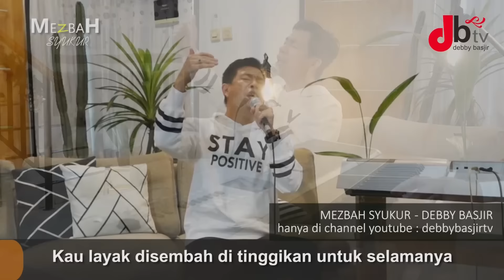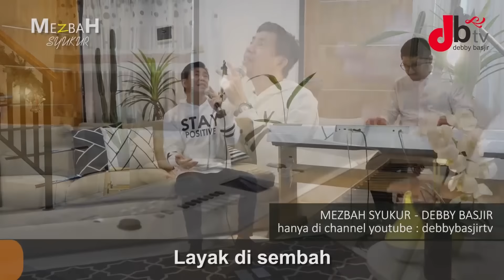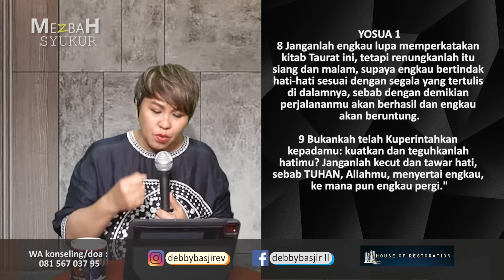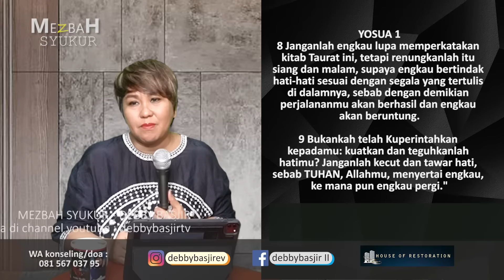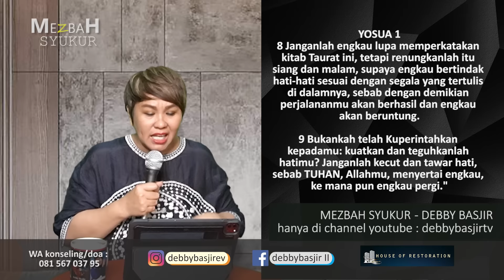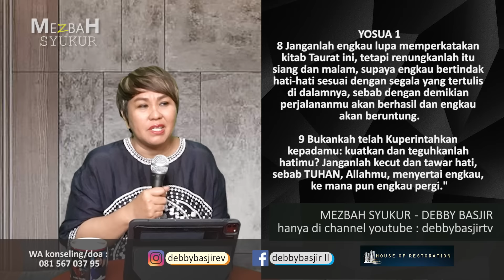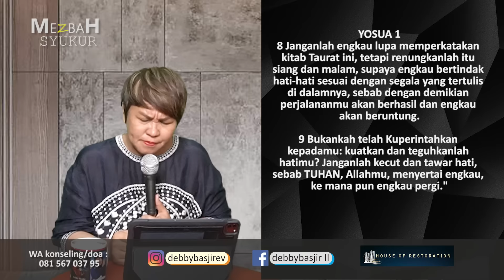MEZBAH SYUKUR (PAGI) - 18/11/21 - pk.05.00 WIB - DEBBY BASJIR